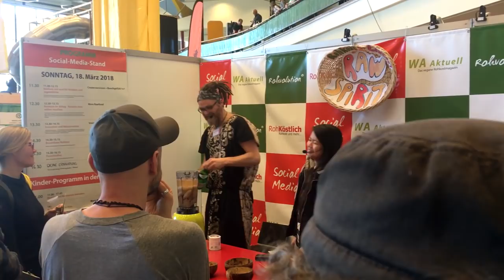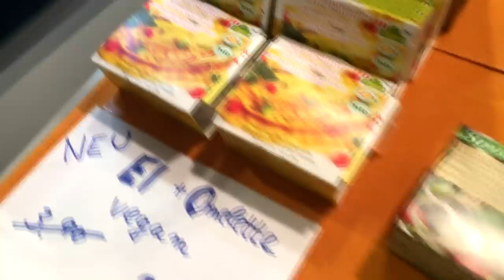Barfuß im Schnee, Party & spontan auf die ROHVOLUTION Bühne (Danke WA Rohkost Magazin!)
Vom Wald nach Berlin zurück in der Zivilisation 👯

Wenn ihr mir einen Brief schreiben wollt, ist meine Adresse:

Christian Pörtzel
Friedrich Engels Strasse 55
04425 Taucha